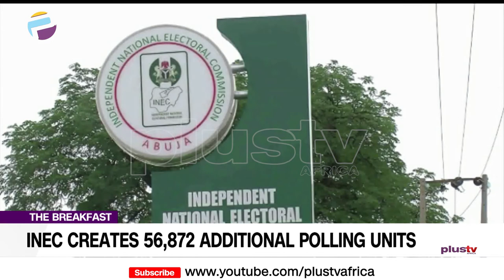INEC Commissioner Nominees: PDP Opposes Nomination Of Buhari's Aide | THE BREAKFAST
Ezekiel Nya-Etok, Public Affairs Analyst joined us to discuss.